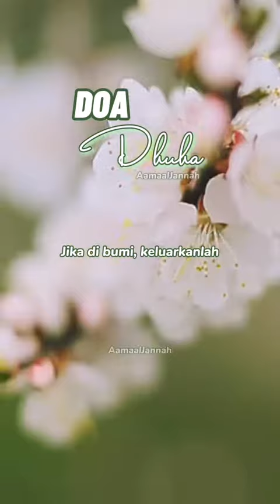Doa Solat Dhuha follow share Allahumma salli `ala sayyidina muhammad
Channel ini sebagai medium mengumpul pelbagai info yang bermanfaat terutama bab Agama Islam untuk pengetahuan dan diamalkan oleh semua insan.

Semoga Allah merahmati, memberkati dan sentiasa memaafkan dosa dosa kita dan kita ditempatkan di kalangan orang Soleh dan Solehah serta kita menutup aib orang dan memperbaiki sikap kita menjadi lebih baik.

Juga saya memohon izin dihalalkan segala perkongsian ilmu ini daripada  Tuan, Puan , Tok Guru serta pemilik video , mohon dihalalkan sebaran dan moga manfaat video ini ,  mendapat redha Allah untuk keberkatan hidup di dunia dan akhirat. Amin.